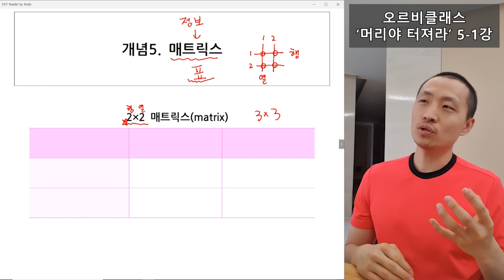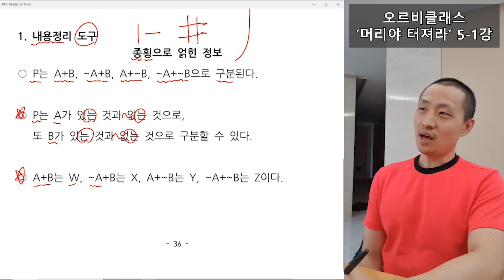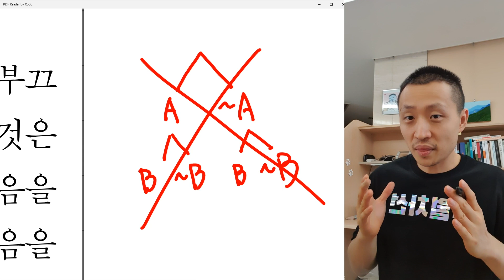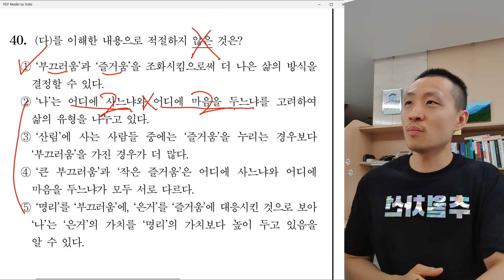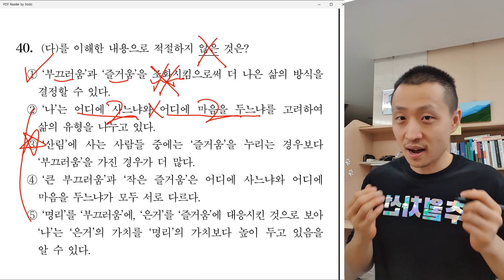9월 모의평가 문학 40번 분석 [수능 출제예상]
[2021학년도 9월 모의평가]

(다)
산림(山林)에 살면서 명리(名利)에 마음을 두는 것은 큰 부끄러움[大恥]이다. 시정(市井)에 살면서 명리에 마음을 두는 것은 작은 부끄러움[小恥]이다. 산림에 살면서 은거(隱居)에 마음을 두는 것은 큰 즐거움[大樂]이다. 시정에 살면서 은거에 마음을 두는 것은 작은 즐거움[小樂]이다.
작은 즐거움이든 큰 즐거움이든 나에게는 그것이 다 즐거움이며, 작은 부끄러움이든 큰 부끄러움이든 나에게는 그것이 다 부끄러움이다. 그런데 큰 부끄러움을 안고 사는 자는 백(百)에 반이요, 작은 부끄러움을 안고 사는 자는 백에 백이며, 큰 즐거움을 누리는 자는 백에 서넛쯤 되고, 작은 즐거움을 누리는 자는 백에 하나 있거나 아주 없거나 하니, 참으로 가장 높은 것은 작은 즐거움을 누리는 자이다.
나는 시정에 살면서 은거에 마음을 두는 자이니, 그렇다면 이 작은 즐거움을 가장 높은 것으로 말한 ㉡나의 이 말은 대부분의 사람들의 생각과는 거리가 먼, 물정 모르는 소리일지도 모른다.
-이덕무, ｢우언(迂言)｣-

40. (다)를 이해한 내용으로 적절하지 않은 것은?
① ‘부끄러움’과 ‘즐거움’을 조화시킴으로써 더 나은 삶의 방식을 결정할 수 있다.
② ‘나’는 어디에 사느냐와 어디에 마음을 두느냐를 고려하여 삶의 유형을 나누고 있다.
③ ‘산림’에 사는 사람들 중에는 ‘즐거움’을 누리는 경우보다 ‘부끄러움’을 가진 경우가 더 많다.
④ ‘큰 부끄러움’과 ‘작은 즐거움’은 어디에 사느냐와 어디에 마음을 두느냐가 모두 서로 다르다.
⑤ ‘명리’를 ‘부끄러움’에, ‘은거’를 ‘즐거움’에 대응시킨 것으로 보아 ‘나’는 ‘은거’의 가치를 ‘명리’의 가치보다 높이 두고 있음을 알 수 있다.